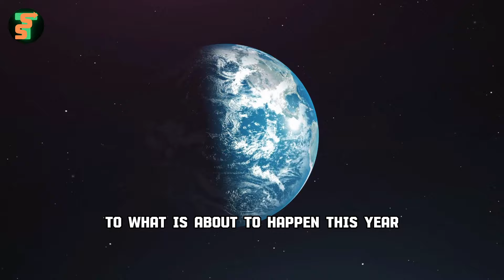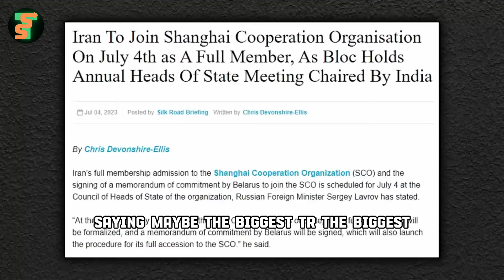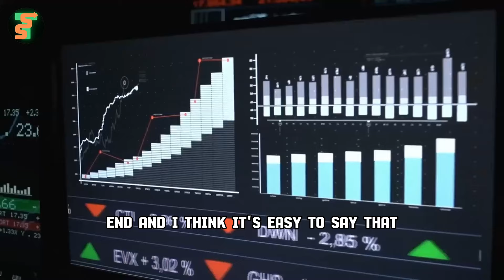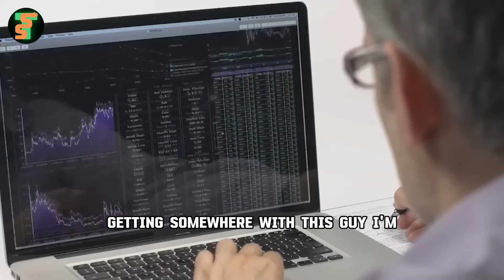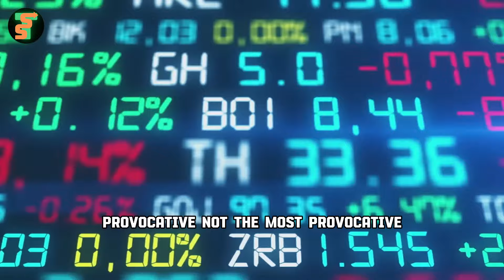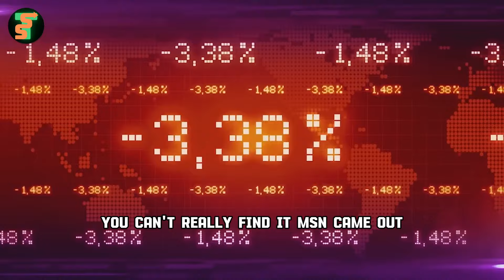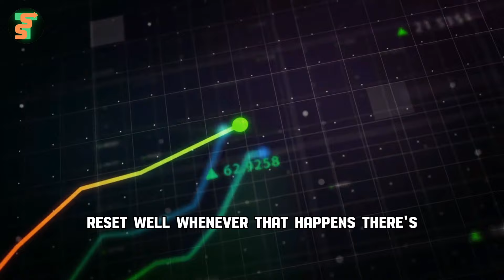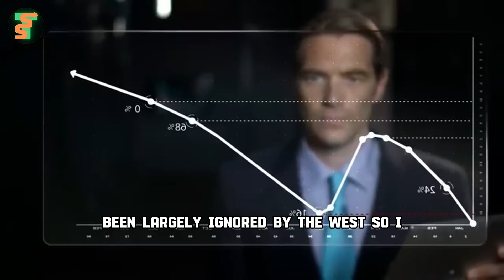✨ Silver ALERT! Massive Changes in SILVER Prices Coming | Andy Schectman SILVER Price Prediction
✨ ALERT! Massive Changes in SILVER Prices Coming | Andy Schectman GOLD & SILVER Price Prediction | Andy Schectman | GIGANTIC SILVER Rally Ahead! Don't Miss The Opportunity | Andy Schectman Silver | 💸 MAKE MILLIONS With PARBOLIC SILVER Rally 💸 *Andy Schectman*, in his recent interview, delves into the recent inclusion of five new members into the BRICS block as of January 1st. Schectman cautions that the broadened alliance, now encompassing Saudi Arabia, is hastening the erosion of the petrodollar and signaling a potential shift away from the dollar as the world's primary reserve currency. He examines the motivations behind nations divesting from U.S. debt and accumulating gold reserves. Schectman also provides insights into the future of the BRICS common currency and offers his predictions regarding the trajectories of both gold and Bitcoin. Andy Schectman believes that silver and gold are the safest assets during crises.

▬ Silver & Gold Topics Covered ▬▬▬▬▬▬▬▬
Gold price prediction, Gold, silver
precious metals
Gold and silver news
gold mining stocks
investing in gold
gold analysis
Gold Investing
Silver prices
Silver squeeze
Silver Price
Silver Market
Silver shortage
Silver today
Silver and gold
Gold vs silver
gold as investment

▬Credits ▬▬▬▬▬▬▬▬▬▬▬▬▬▬▬▬▬
*Andy Schectman*
Andy Schectman has been a prominent figure in the financial services industry for more than 25 years, during which he has served as President and owner of Miles Franklin, Precious Metals.

🌟 Make Millions With Silver and Gold! | Lynette Zang Silver & Gold Price Prediction
⭐️ Parabolic SILVER Prices & The Real Silver Squeeze Is Coming! Rick Rule Silver Price Forecast
⚡Gigantic GOLD & SILVER Rally! *SILVER UNOBTANIUM* Says Bill Holter | GOLD & SILVER Price Prediction
💰 SILVER Boom! $20000 Gold, $500 Silver, and $7k+ S&P! David Hunter GOLD & SILVER Price Prediction
✨ MAKE MILLIONS With SILVER As It Will Run Parabolic To 50X! - Andy Schectman Silver Price Prediction
🏆 Silver Boom! 5 Best Silver Mining Stocks To Gain 1000% Soon! GOLD & SILVER Price Prediction

▬About SST ▬▬▬▬▬▬▬▬▬▬▬▬▬▬▬
Smart Stock Trading (SST) channel is all about explaining the financial market, economic outlook, investing, stocktrading, and digital asset concepts thoroughly, and helping our followers with all aspects of personal financial decisions, at each stage of their lives.

to discover hundreds of quality articles on various topics including
100+ Silver Mining Companies/Stocks
700+ Gold Mining Companies
Investing in gold and silver mining stocks